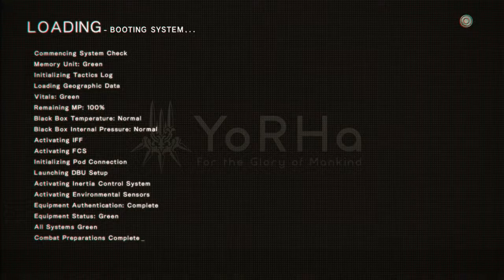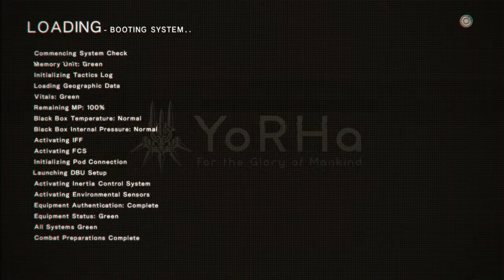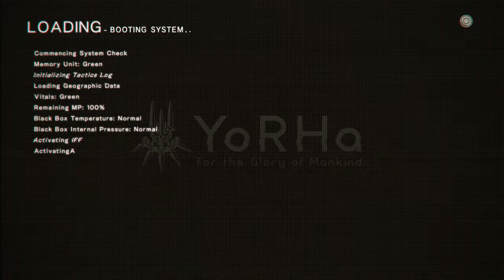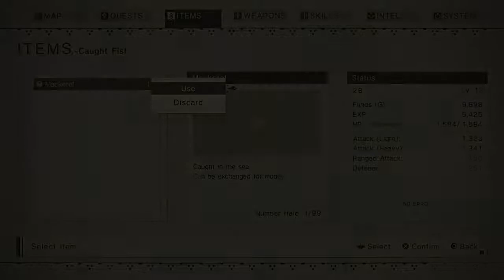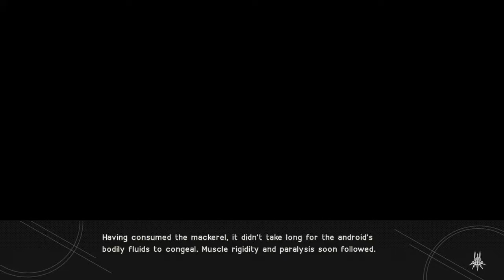Let's Play - Nier Automata - Part 5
AWIENS!!!